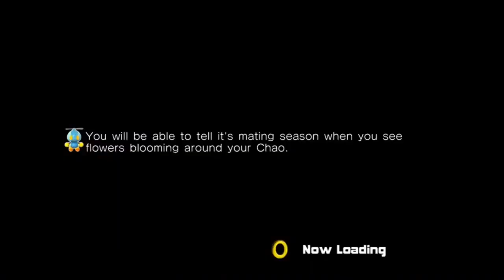DGR PLAYS HALF-LIFE PART 2- CLEANUP OPERATION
James & Tails continues his Let's Play of Half-Life 2, as he finds out what the soldiers have been doing.